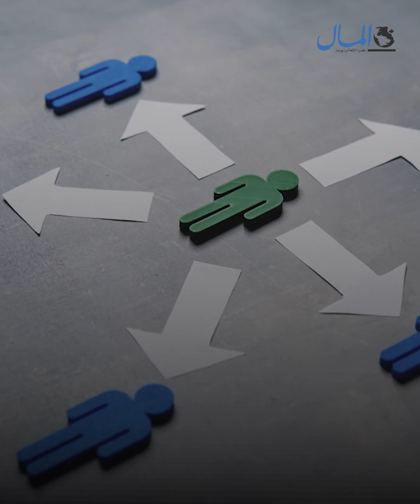الرقابة المالية تُقر ضوابط التأسيس والترخيص للشركات العاملة فى الأنشطة المالية غير المصرفية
أبرزها تخفيض الحد الأدنى المطلوب للمحفظة 50%.. الرقابة المالية تُقر ضوابط التأسيس والترخيص للشركات العاملة فى الأنشطة المالية غير المصرفية